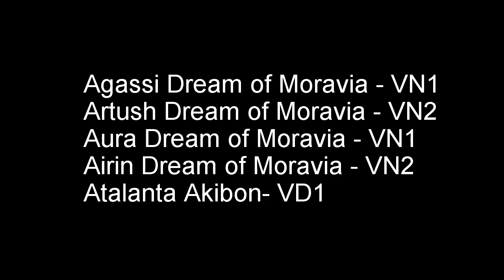Krátké video z dalšího setkání auvergnéských dětiček, Hanácká národní výstava 7.1.2017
Braque auvergne
Auvergnéský ohař
CHS Dream of Moravia
Atalanta, Agassi, Artush, Aura, Airin